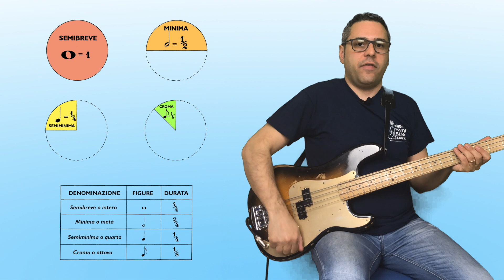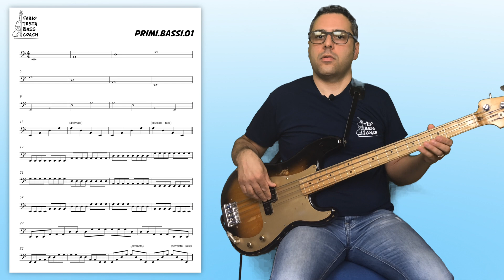Lezioni di Basso - 03 - Basi di lettura e muting corde - Primi Bassi - Iniziare col Basso Elettrico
🔴 Vediamo le prime basi di lettura in chiave di basso e il muting delle corde a vuoto. Terzo appuntamento per la serie "primi bassi", dedicata ai principianti e a tutti quelli che vogliono rivedere i fondamentali del basso elettrico in un ottica più "consapevole", secondo il Mindful Bass Program (per saperne di più Buona Pratica!

🔴 Sei interessato a fare lezione con me via Skype? Contattami, primo incontro di prova gratuito e senza alcun impegno!

0:00:00 | Introduzione
0:00:36 | La lettura e il pentagramma
0:05:26 | Le figure musicali di base
0:09:13 | Esercizio: prima parte
0:15:57 | Esercizio: seconda parte
0:21:40 | Conclusioni